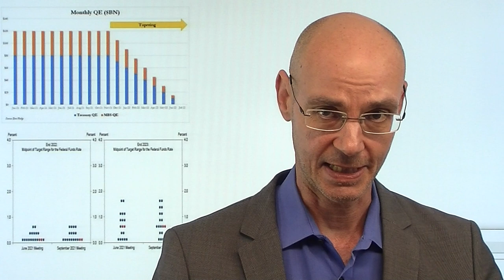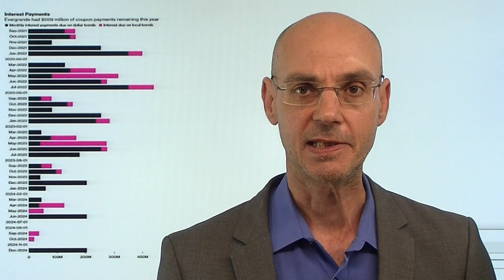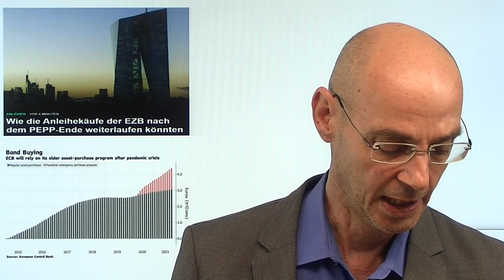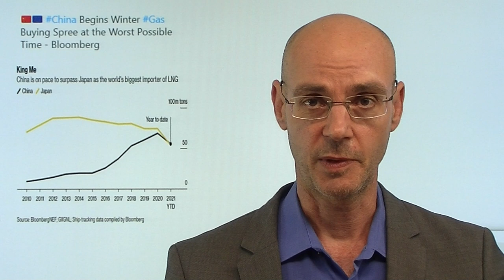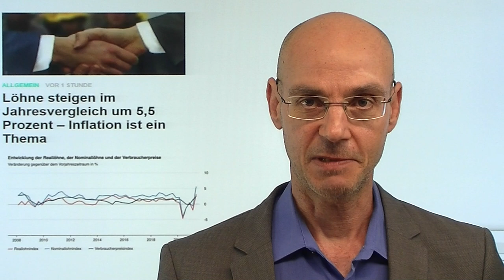Fed: Tapering - oder kein Tapering! Marktgeflüster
Hinweise aus Video:

1. Löhne steigen im Jahresvergleich um 5,5 Prozent – Inflation ist ein Thema

2. Live-Link Boom und Bust - das andere Triell mit Stefan Riße

Wird die Fed heute nach ihrer Sitzung andeuten, dass das Tapering kommen wird? Unwahrscheinlich ist, dass die Fed bereits heute einen genauen Fahrplan für das Tapering geben wird, aber sie wird wohl andeuten, dass dieser Fahrplan auf der nächsten Sitzung im November verkündet werden wird. Heute im Fokus daneben auch die Dot Plots (Erwartung der FOMC-Mitglieder über zukünftigen Leitzins) sowie die Prjektionen der US-Notenbank für Wachstum und Inflation. Die Märkte heute euphorisch wegen Evergrande - aber der Lackmust-Test steht noch aus: werden morgen fällige Zahlungen bei den offshore Dollar-Bonds geleistet? Unterdessen erreicht die Energiekrise in Europa einen neuen Hochpunkt - sicher nur "transitory"..